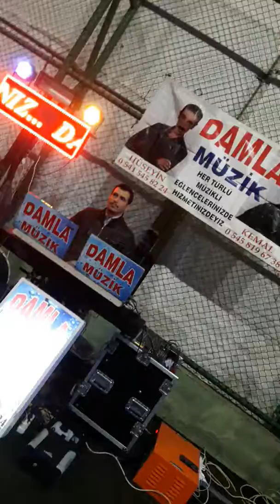Damla müzik köşk halısahada veriyor coşkuyu